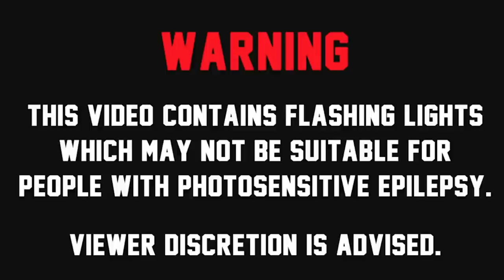Hitty 'Steppers' DJ Set - Manchester (Victoria Warehouse O2)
Sign up to see Hitty at his next Live show in UK for unique party incorporating creative visuals and music for a truly bespoke X-perience

Hitty performing live @ Victoria warehouse O2 for Steppers with Hosting from Continental GT

bookings & info: See contact email on channel page